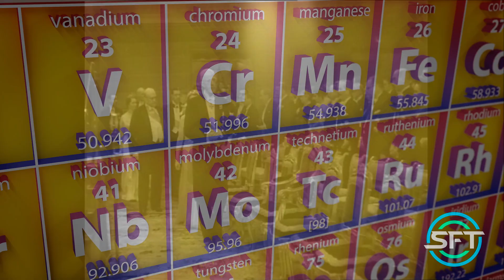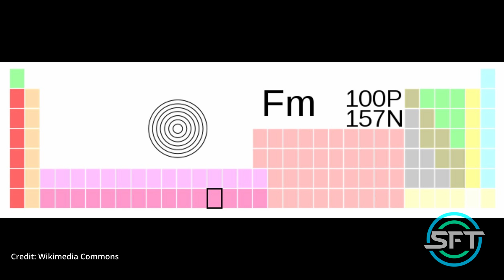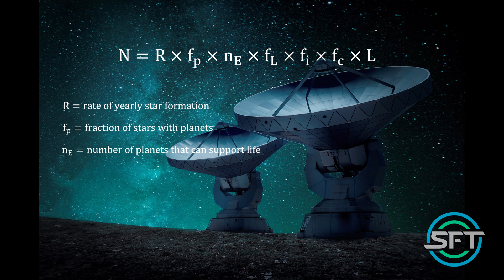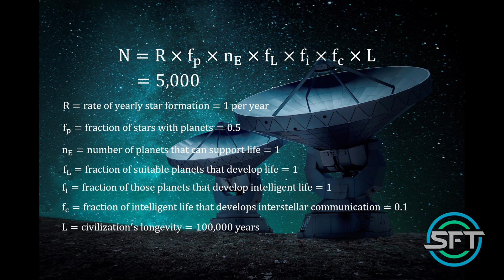Where Are All the Aliens? | Fermi Paradox 1/5 | Science Fictionally True (SFT)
The age and vastness of our Universe suggest it should be teeming with extraterrestrial intelligent life. However, we don’t have any hard scientific evidence showing that’s the case. So, where are all the aliens? This is the essence of the Fermi Paradox. Join us to find out more!

This video is the first episode of a 5-part series on the Fermi Paradox. In this video, we’ll explain what the Fermi Paradox is and why it’s an important scientific question. The next 4 episodes will be dedicated to discussing possible Fermi Paradox resolutions. All the topics we’ll cover are based on scientific discoveries or were proposed by practicing scientists.

Read articles on these topics and more on the Science Fictionally True publication on Medium.com

0:00 Intro
1:39 Who is Fermi?
3:26 "Fermi questions"
6:33 Origin of the Fermi Paradox
7:31 The Drake Equation
11:02 So, where are all the aliens?